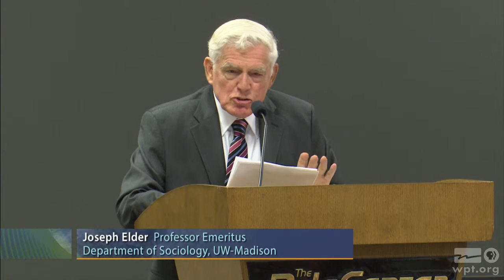Is Gandhi Relevant Today? | University Place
Joseph Elder, Professor Emeritus, Department of Sociology UW-Madison, explores Mahatma Gandhi’s belief system and its pertinence to society today.